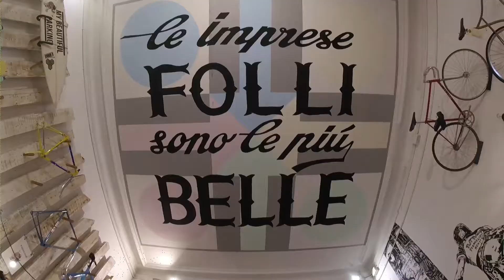Riding City Tour #1 - Barcelona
Rider: Matthieu Verdier, Florian Ballanger, Christian Langlade, Alexis Pichard, Cyril Isonzo
Bike: Cinelli Mash/Vigorelli
Location: Barcelona - Spain
Montage video: Sulian Buineau

Special thanks:
My Beautiful Parking